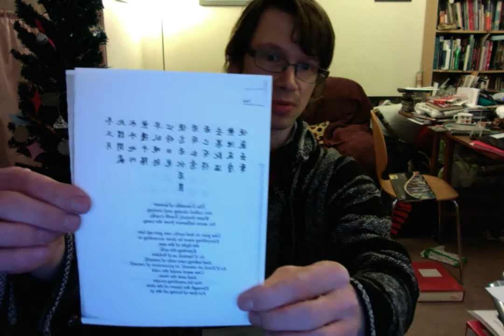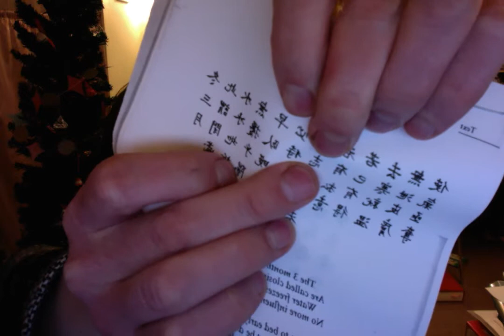Winter Solstice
This is about inspiration from the darkness into the spark of inspiration. As we are in the darkest time of year it is perfect for us to get into the still state for us to see clearer.